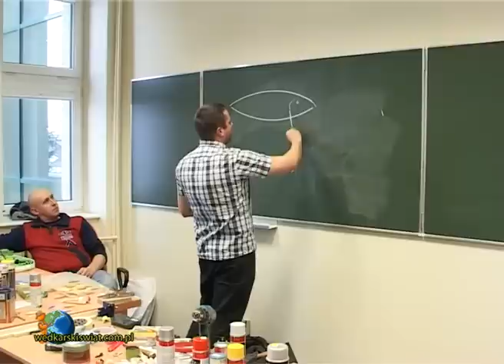Warsztaty wędkarskie - Z woblerem na Ty - skrót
24 lutego odbyły się drugie warsztaty wędkarskie zorganizowane przez Portal Wędkarska Brać. W jednej z sal uczelni PWSiP w Łomży zebrało się około 35 osób, które chciały zapoznać się z tajnikami budowy przynęt wędkarskich -- woblerów.